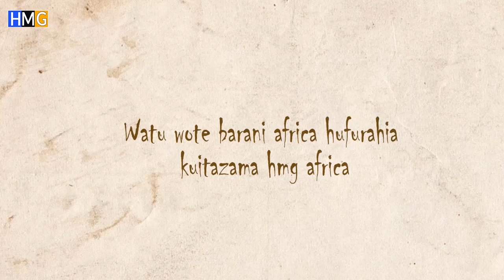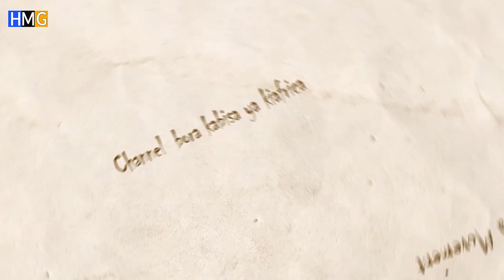Maajabu ya kabila la Surma na kutoa midomo yao kuwa tundu kubwa la kuwekea sahani